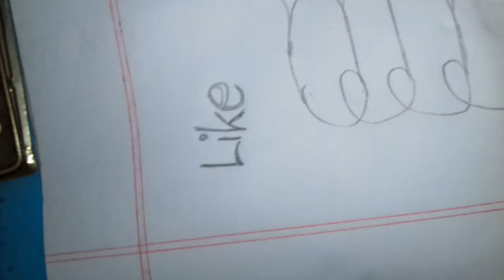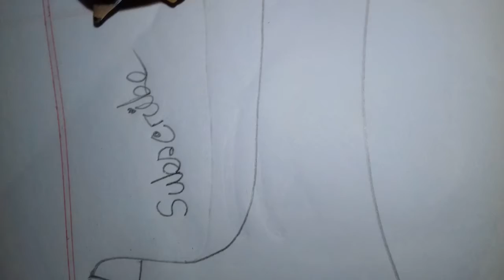How to draw Like Hand 🙃😉😊??Tasnim Ali Labiba Art art